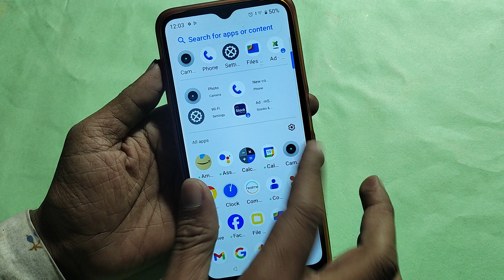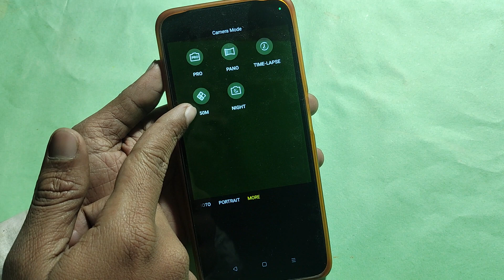How to enable 50 Mp camera, Oppo A78 5G me high quality photo kaise khinche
Best powerful CPU under 10k

60-Inch Tripod with Bag

7 Socket 6A Extension Board